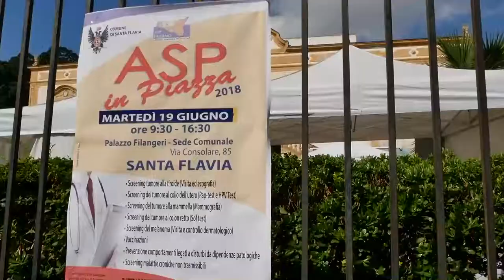Asp in piazza Santa Flavia